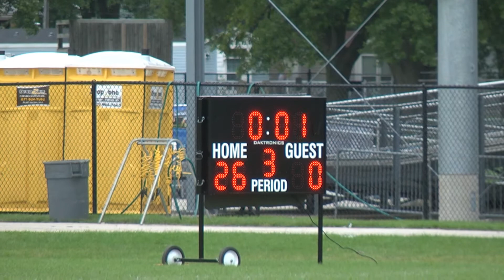LAKE FOREST JR SCOUTS vs DES PLAINS WARRIORS 9/8/2018 (HD)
FINAL SCORE

SCOUTS  0  -  WARRIORS  26